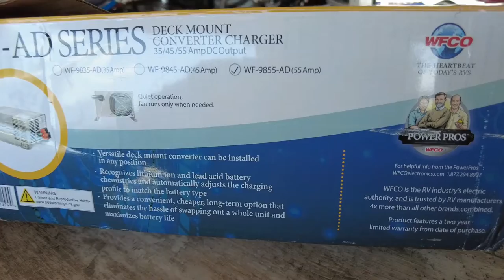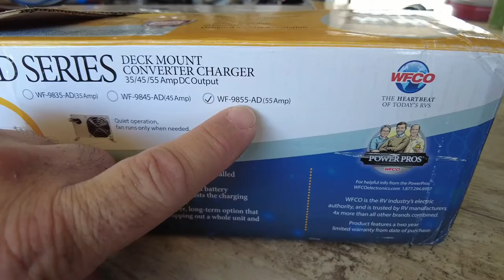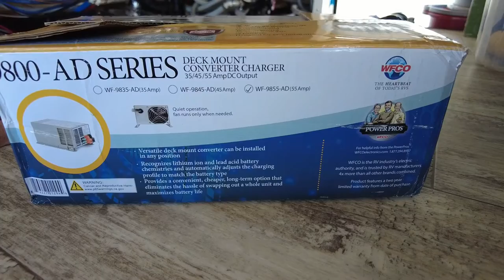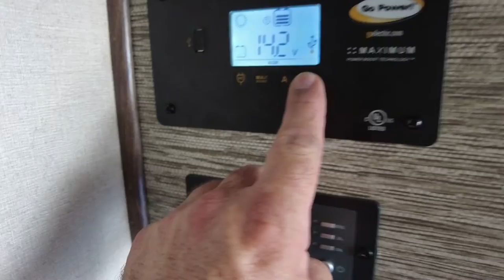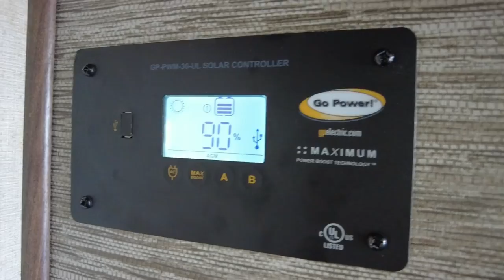Installing The WFCO WF-9855-AD Lithium Converter Charger and UNOWIX 12V 100Ah LiFePO4 Batteries.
Continuing preparation for our full time RV living I install a new WFCO 12V 100Ah LiFePO4 converter charger and new UNOWIX 12v 100Ah Lithium Iron Phosphate batteries!

► Video shot on the Sony RX100 MK4, Sony FDR-AX700, DJI Osmo Pocket 2 & Samsung Galaxy S10+